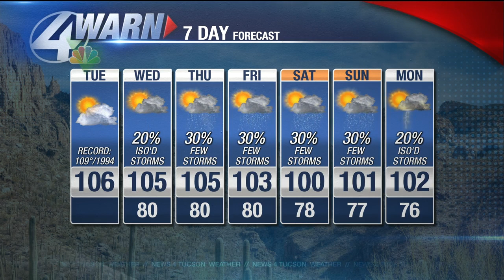Shea's Tuesday Forecast